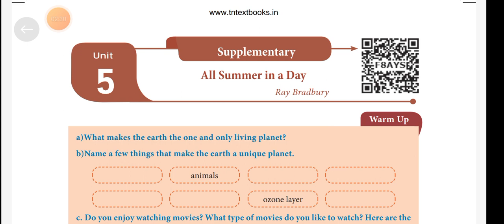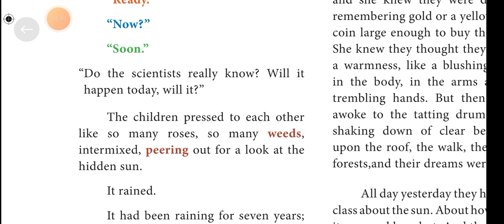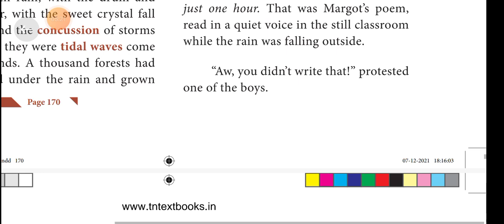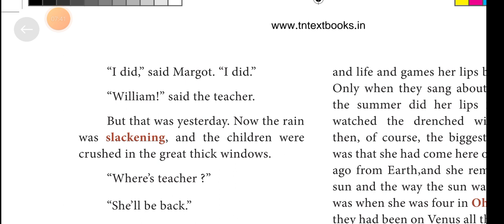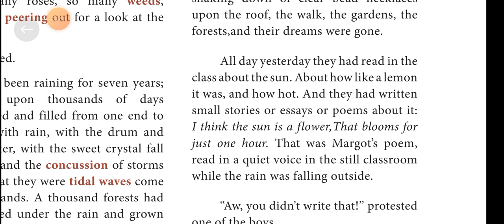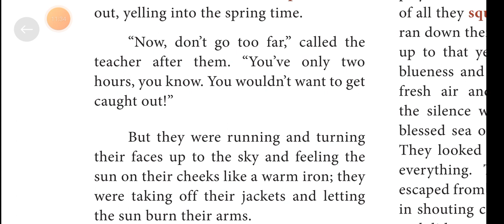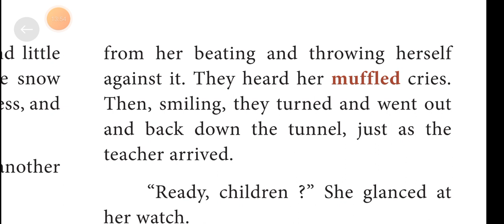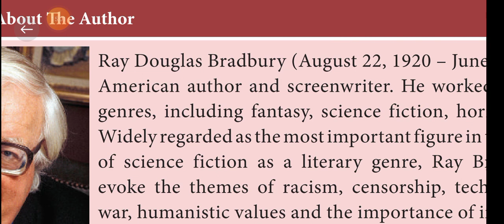l12 th English All summer in a Day prepare for midterm